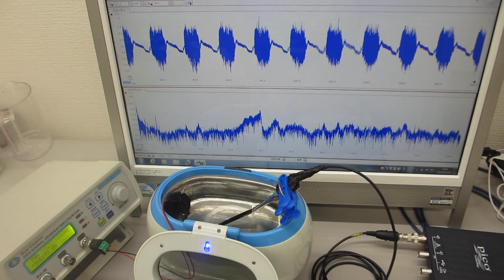メガヘルツの超音波洗浄器（音響流のコントロール実験）